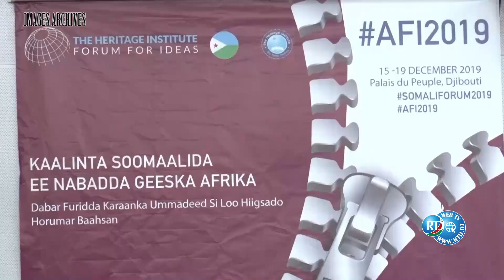RTD: Barnaamij Gaara oo ku saabsan Wada hadallada Somalia iyo Somaliland